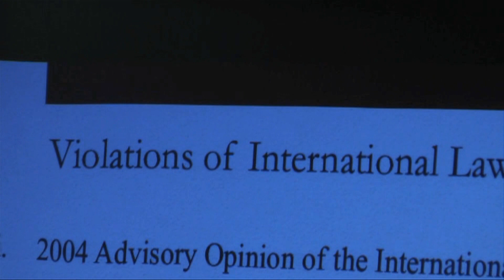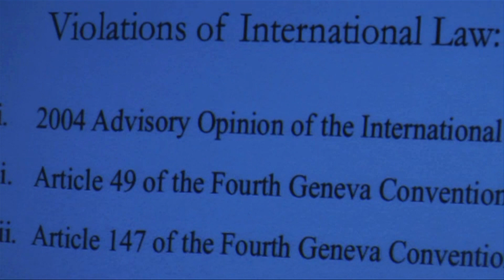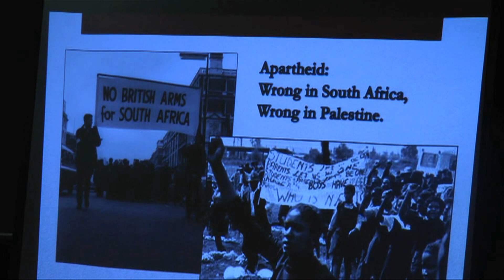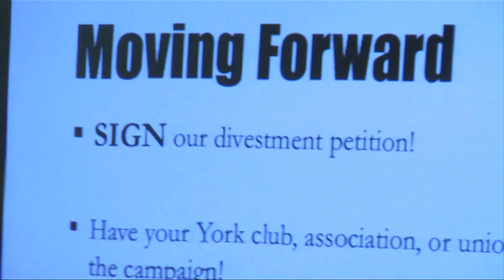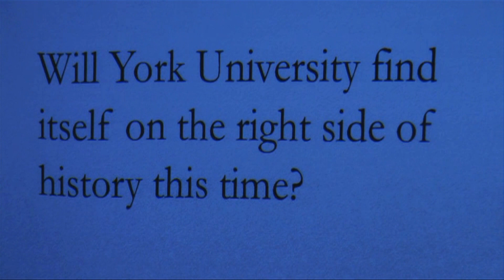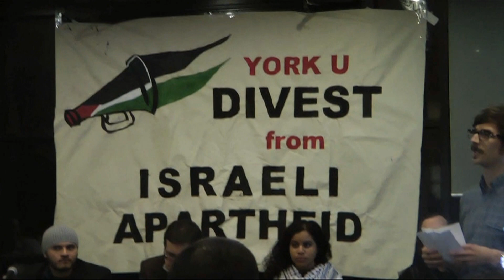IAW PART 7:10.mov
Thursday March 10th: York University, Room 307, Student Centre
York's Complicity in Apartheid: Art, Culture and Resistance
Speakers: Paul Kellogg, John Greyson and SAIA

Paul Kellogg is an Assistant Professor in the Master of Arts Integrated Studies program at Athabasca University in Alberta. He received his Ph.D. (in Political Studies) from Queen's University, and his M.A. (in Political Science) from York University. While an undergraduate at York, he spent one year as Editor of Excalibur. He has published articles in various journals including the Canadian Journal of Political Science, Contemporary Politics (U.K.), The International Journal of Zizek Studies, New Political Science (U.S.), and Political Studies (U.K.).

John Greyson is a Toronto video artist/filmmaker whose features, shorts and installations include Fig Trees (Best Documentary Teddy, Berlin Film Festival, 2009), Proteus (Diversity Award, Barcelona Gay Lesbian Film Festival, 2004), and Lilies (Best Film 'Genie', 1996). An Associate Professor in Film at York University, he was awarded the 2007 Bell Canada Award in Video Art.